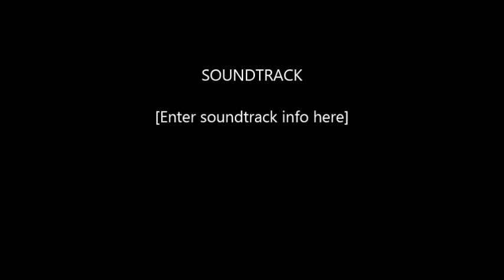نهضه القديسه برباره بكنيستها بمصر القديمه 8 ديسمبر 2019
تفسير الكتاب المقدس pdf ابونا داود لمعى